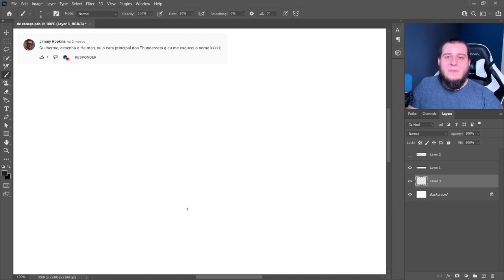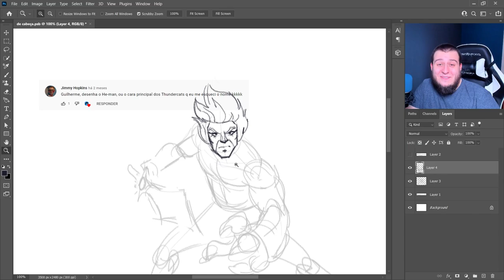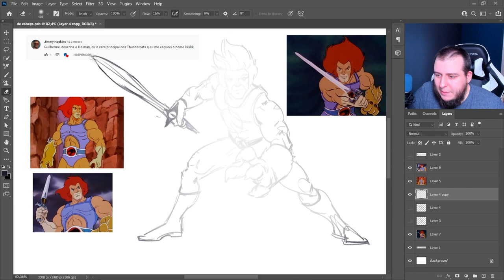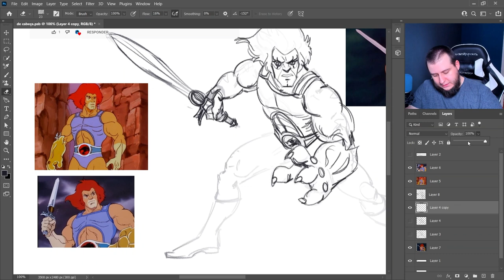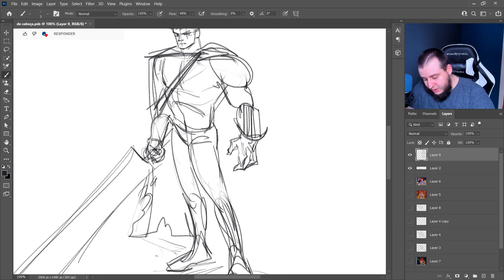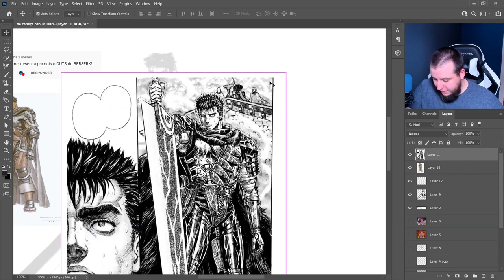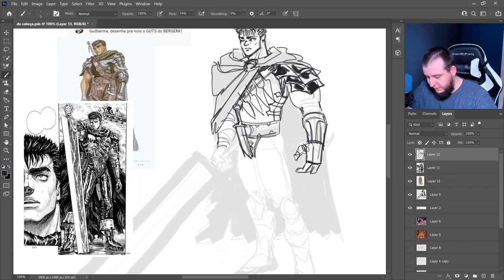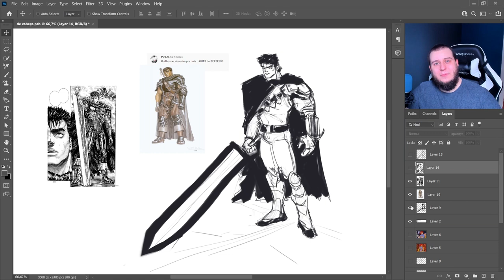DESENHEI LION-O e GUTTS de CABEÇA! SOFRI MAS VENCI!